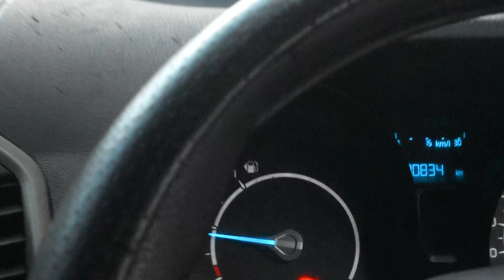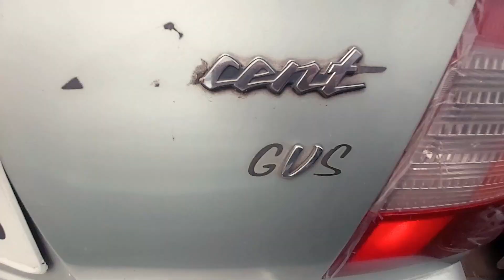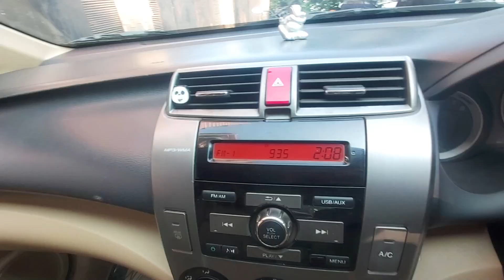Used Car In Kolkata I Dhamaka Offer Jo Kabhi Hua Nehi I Free Fuel I @ 41999 I Maa Tara Service I TRK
Maa Tara Service
Dealer of Pre Owned Cars.
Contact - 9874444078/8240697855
24/D/1 Jotish Roy Road
New Alipore
 Kolkata 700053

0

Camera 🎥 by  :  Miraj Naskar.

1. second hand car in kolkata
2. second hand car under 1 lakh
3. second hand cars under 1 lakh
4. best second hand car in kolkata
5. second hand cars in kolkata
6. best second hand dealer in kolkata 2020

The Rider King is an online platform where we show cars and dear ship .
we only provide information on vehicle & dealship and doesn't take any responsibility of the vehicle condition , documentation and authenticity .

linea#duster#wagonr#swift